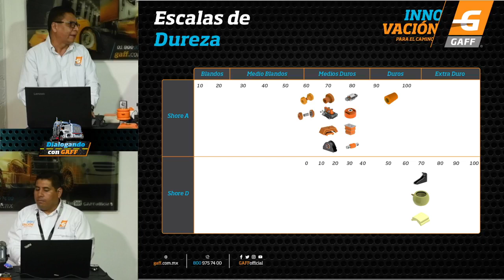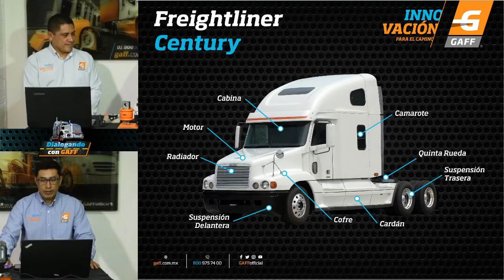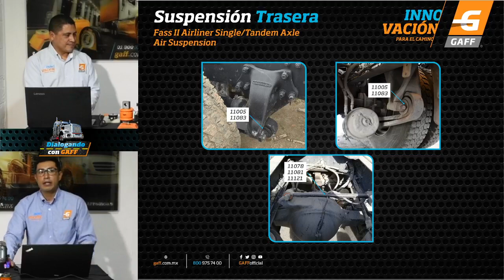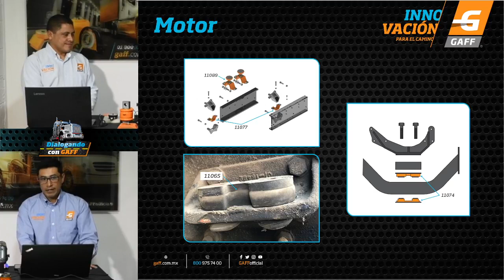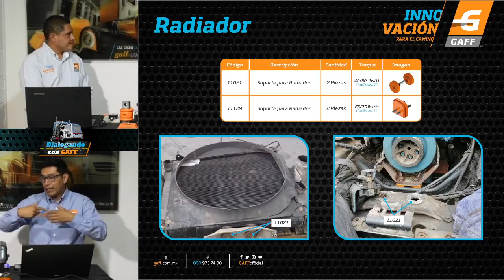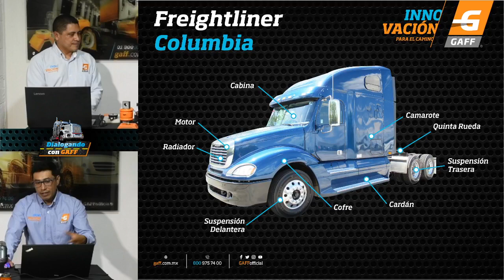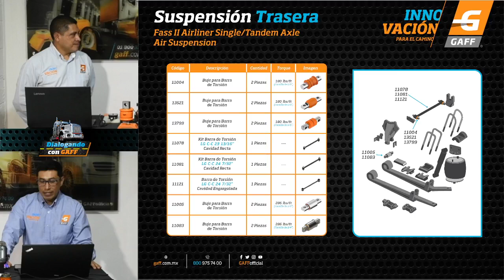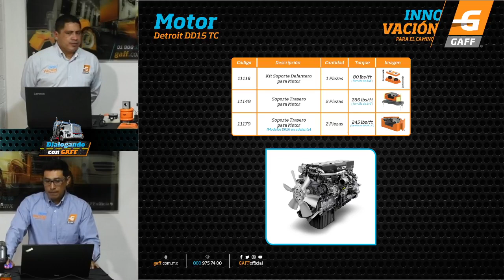Freightliner - Dialogando con GAFF - Capítulo 01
0:00 Freightliner - Dialogando con GAFF - Capítulo 01
5:00 Introducción de Dialogando con GAFF.
6:00 Escalas de Dureza.
11:30 Ejemplos de Polímero Trabajando.
13:50 Las Ventajas que ofrece el Polímero.
16:20 Freightliner Century:
16:50 Suspensión Delantera.
23:10 Suspensión Trasera.
30:00 Motor.
34:10 Cofre.
35:05 Cabina.
36:10 Radiador.
38:05 Frenos.
38:50 Quinta Rueda.
39:20 Otros Componentes.
40:20 Freightliner Columbia:
40:40 Suspensión Delantera.
41:15 Suspensión Trasera.
41:30 Motor.
43:10 Cofre.
43:30 Cabina.
44:30 Cardán
45:00 Freightliner Cascadia:
45:30 Motor.
46:40 Cofre/Cabina.
47:20 Radiador/Cardán/Quinta Rueda/Otros Componentes.
48:10 Preguntas, dudas y comentarios adicionales.
53:20 Agradecimiento.